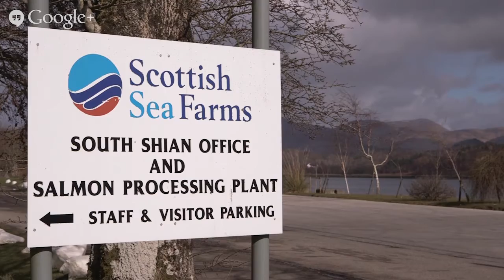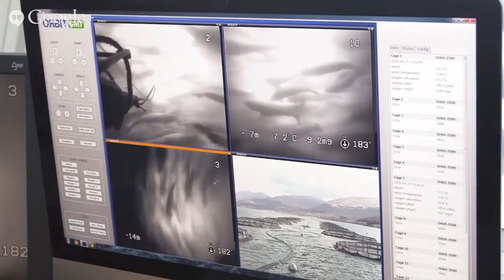Come on an adventure to rural Scotland to learn where salmon comes from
Steven welcomes us to the Isle of Mull, where we’ll find out how salmon are farmed before becoming food for us to eat.

Key learning points:

What kind of animal a salmon is
The lifecycle of a salmon
How salmon are farmed and looked after
Why salmon are good for us to eat

Pupils from four school also had the chance to ask Steven questions about salmon using Google Hangouts.